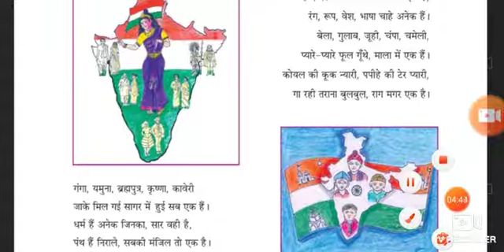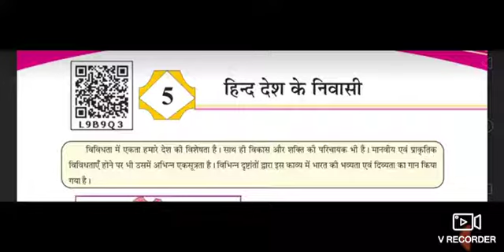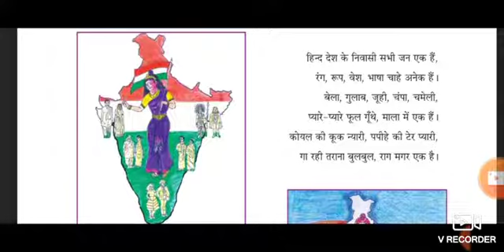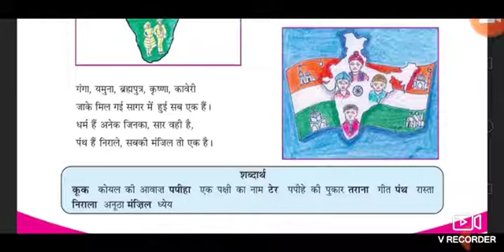ધોરણ 7 હિન્દી સેમ 1 પાઠ 5 કાવ્ય સમજુતી ||STD 7 HINDI SEM 1 CH 5 NCERT ||HOME LEARNING